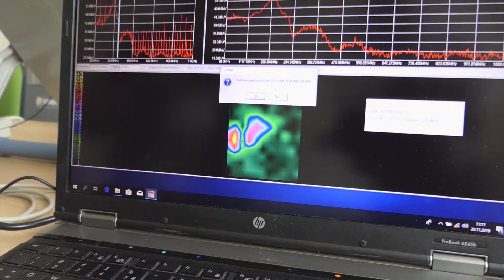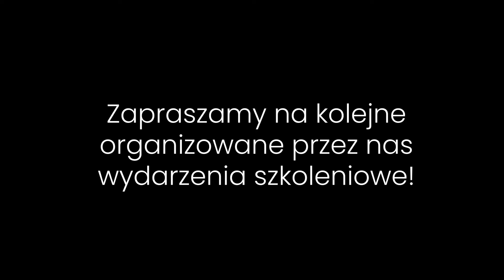VIII Kurs Kompatybilności Elektromagnetycznej EMC | Lee Hill SILENT Solutions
W naszym Centrum Szkoleniowym ASTAT odbyła się VIII edycja Kursu Kompatybilności Elektromagnetycznej, prowadzona przez jednego z najwybitniejszych specjalistów w dziedzinie EMC, Marka Montrose.

Cykl kursów jest skierowany do praktykujących inżynierów wszystkich dyscyplin związanych z elektroniką i elektrotechniką, w tym:
 - Projektantów urządzeń
 - Laborantów
 - Inżynierów EMC
 - Techników i konsultantów
 - Studentów
 - Projektantów PCB
 - Mechaników

Wykłady skupiają się na praktycznych wskazówkach i przykładach, pomijając skomplikowaną teorię i matematykę. Dzięki temu kurs jest przystępny i użyteczny dla każdego, kto chce pogłębić swoją wiedzę i umiejętności w zakresie EMC.

Mark Montrose, ceniony ekspert w dziedzinie kompatybilności elektromagnetycznej, podzielił się swoją ogromną wiedzą i doświadczeniem, oferując uczestnikom unikalne spojrzenie na praktyczne aspekty EMC.